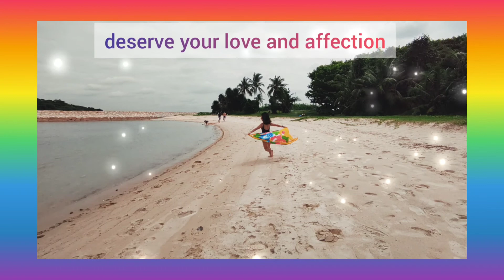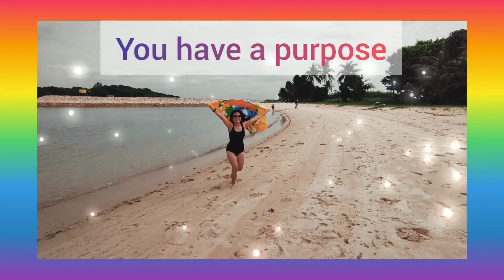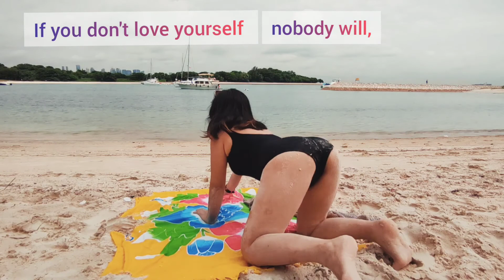St.John Island SCANDAL Fun day❣️jackieslifevlog stjohnisland#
Hey guys

Single bells , single bells, single all the way ,Oh what fun it is to see couples fight all day , Hey!

If you enjoyed my video guys,I love you all ❣️